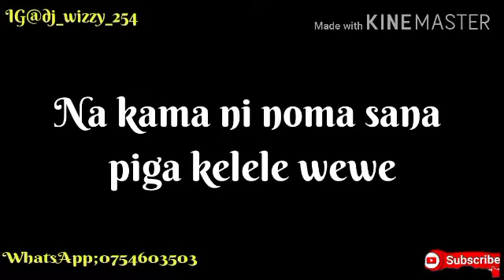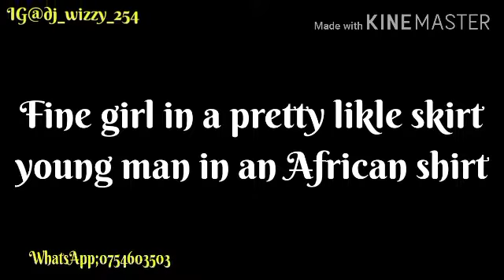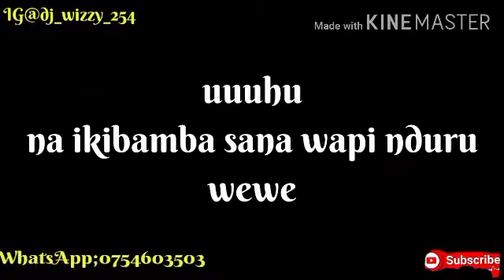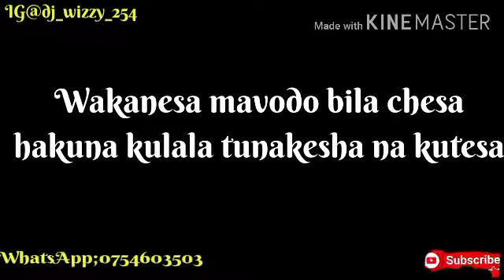TESA LYRICS-Nadia Mukami ft Fena Gitu & Khaligraph Jones(Tesa Lyrics video)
Connect with Dj Wizzy on social media@